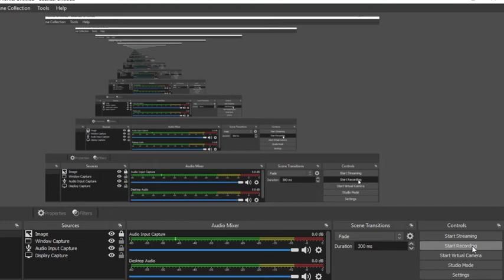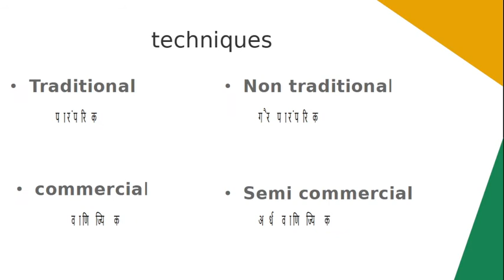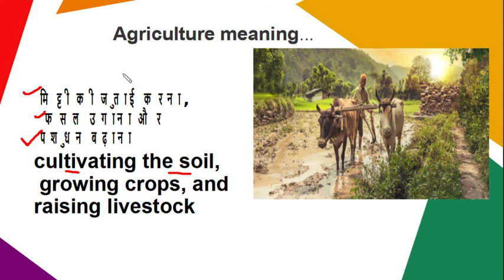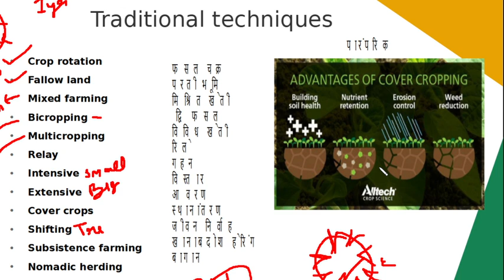Agriculture product techniques/कृषि उत्पाद तकनीक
In this video you will get information about the traditional ways of agriculture,
this video will help you to prepare for the MPPSC pre. exam.